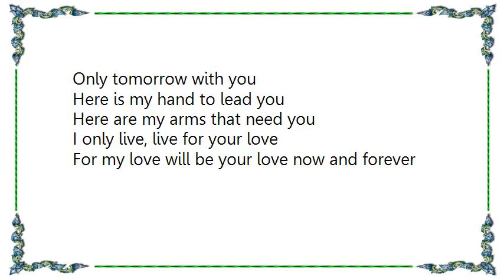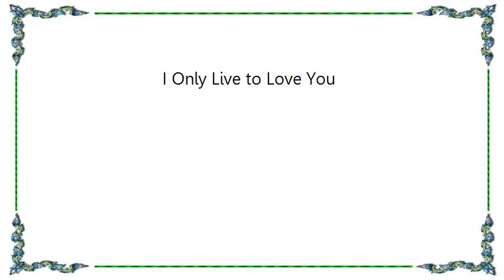Cilla Black - I Only Live to Love You Lyrics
[Lyrics Cilla Black - I Only Live to Love You]
I only live to love you
Love you until forever
For always we will journey together

Walk with my dreams beside you
Smile after smile
Tear after tear
In shadow and in sunshine
My love will guide you

When there are clouds above
If I have you to love
What do I care, when you are there
For when you came my way
There was no yesterday
Only tomorrow with you

Here is my hand to lead you
Here are my arms that need you
I only live, live for your love
For my love will be your love now and forever